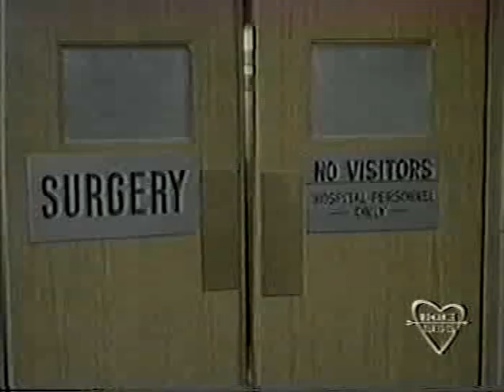PEYTON PLACE: Episode 409 (Part 2 of 2)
Original air date:  February 15, 1968 on ABC.
Ada tells Jill that the rottenest parents have kids that turn out to be so special. Dr. Remmick confers with Mike after Rita's surgery...and then tragedy strikes.